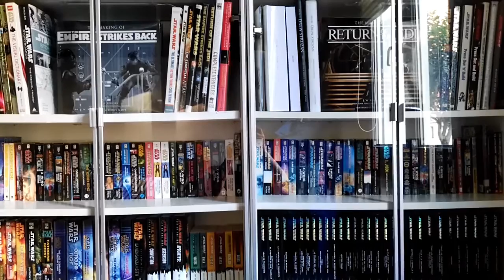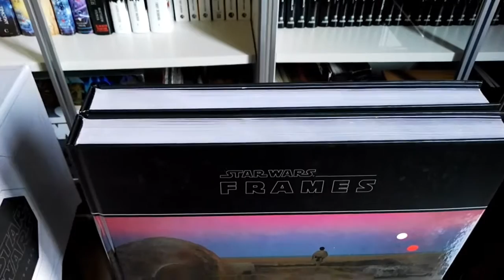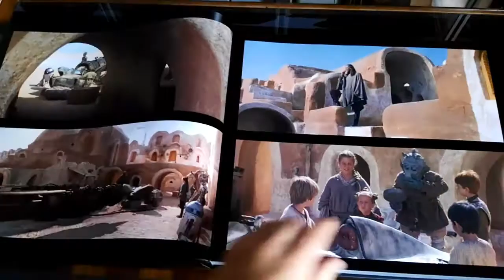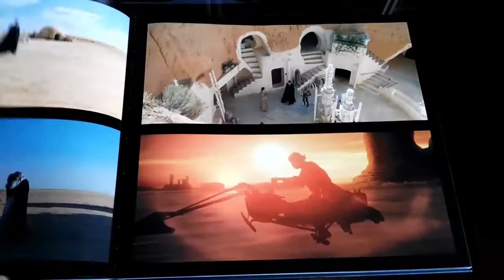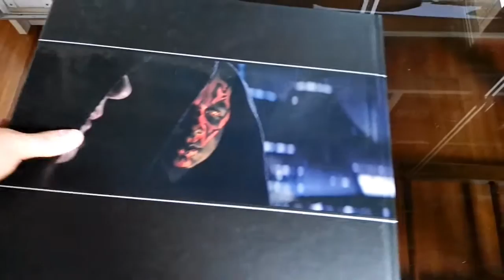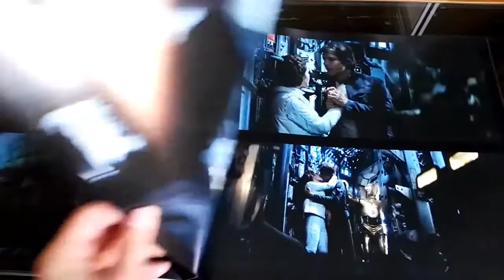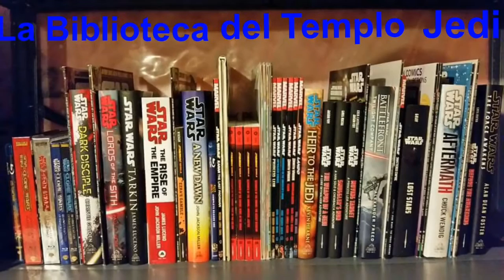Star Wars Frames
Review del libro Star Wars Frames, la edicion del 2013, para todos los publicos, que consta de dos volumenes, uno por saga, en una edicion cuidadisima